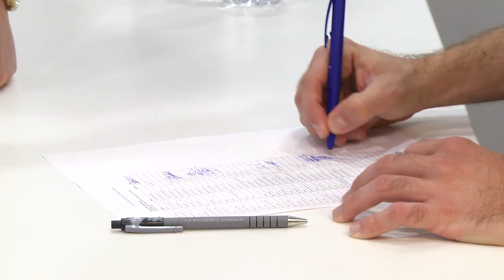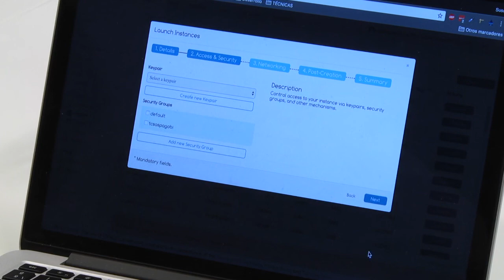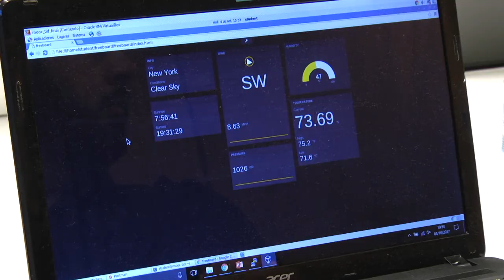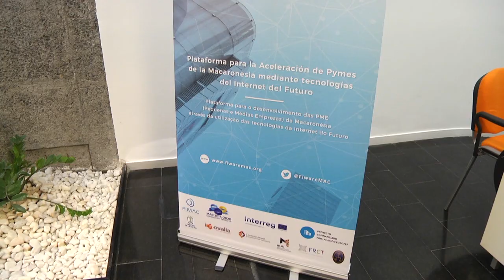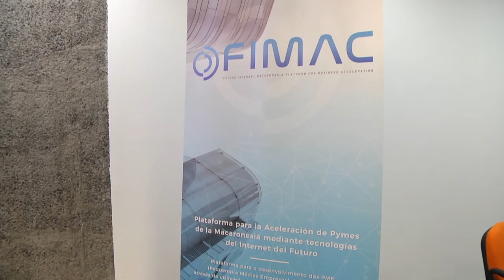TALLERES FIMAC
Reportaje dedicado a los talleres que está llevando a cabo el proyecto FIMAC en la Macaronesia. En esta ocasión un taller en las instalaciones de Innovalia